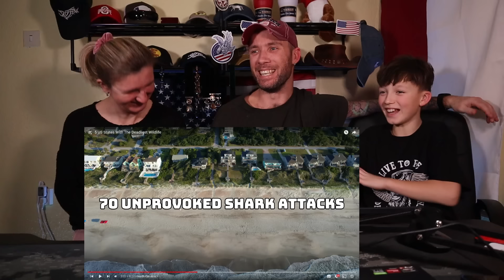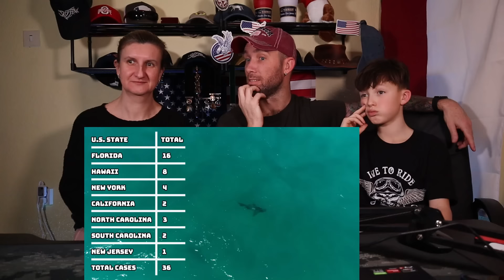Graham Family Reacts To 5 US States With The Deadliest Wildlife